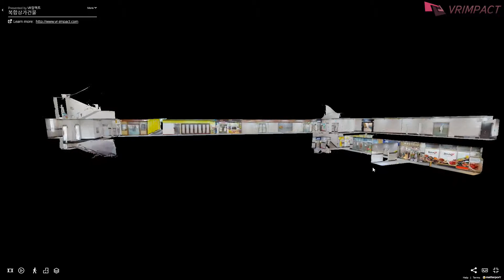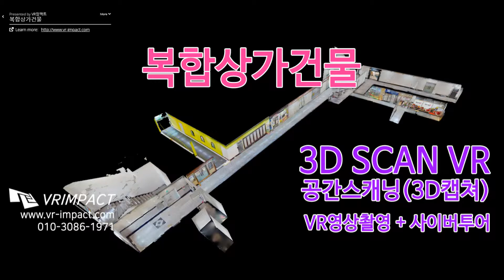[3D SCAN VR사이버투어]복합상가건물 3D캡춰(3D CAPTURE) 3D촬영제작-(공간스캐닝 VR임팩트)